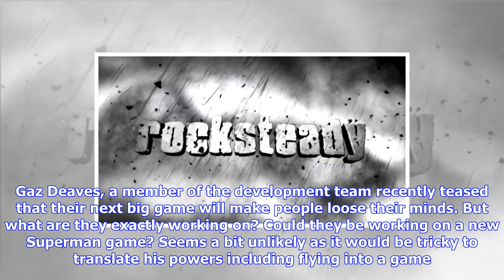Breaking News | Rocksteady studios’ superman game reveal coming next week – rumor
Rocksteady studios’ superman game reveal coming next week – rumor

Rocksteady are working on something big for a while. Gaz Deaves, a member of the development team re...